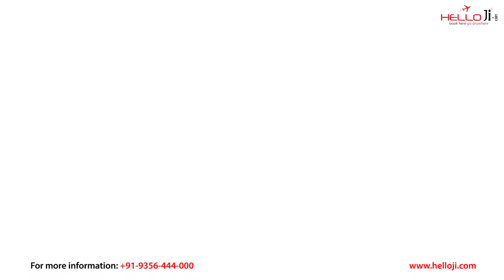Wyndham Legend Halong Hotel | 5 Star | Vietnam | HH281 | Helloji.com